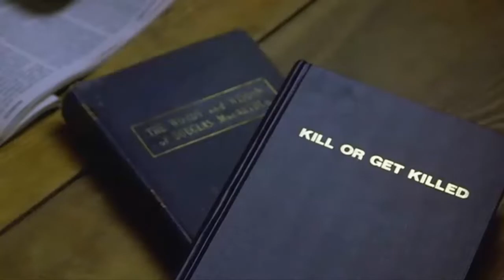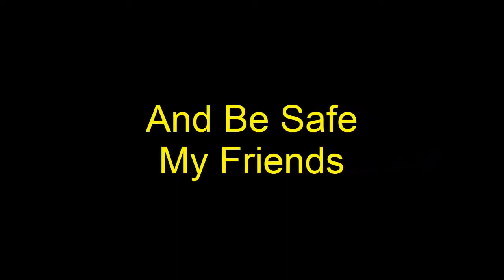The Survivors #13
The Survivors is a 1983 American comedy film directed by Michael Ritchie. It stars Walter Matthau and Robin Williams, with supporting roles by Jerry Reed, Kristen Vigard, and James Wainwright.